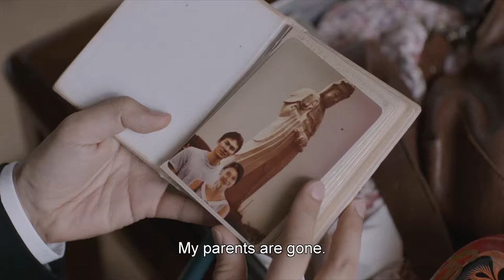Ramen Shop - Official trailer - MK2 Mile End Movies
Official trailer of RAMEN SHOP, a drama by Eric Khoo
With Takumi Saitoh, Mark Lee, Seiko Matsuda

Masato, a young ramen chef, leaves his hometown in Japan to embark on a culinary journey to Singapore to find out the truth about his past. He uncovers a lot more than family secrets and delicious recipes.

A culinary trip between the flavors of Japan and Singapore